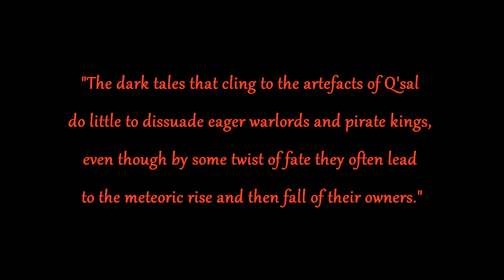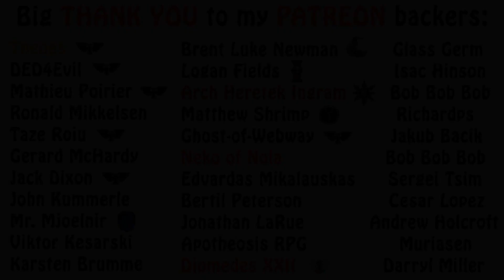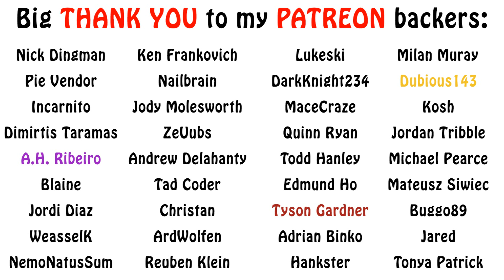Warhammer 40k Lore - Sorcerer World of Q'Sal, The Screaming Vortex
In this episode on the Screaming Vortex, we talk about a fascinating world of sorcerers called Q'Sal. Enjoy!!!